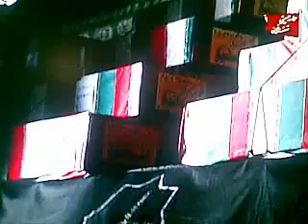IRAN SHOHADA MOHARRAM ASHURA 07012009015